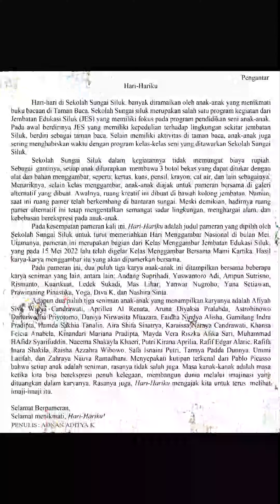E CATALOG PAMERAN HARI MENGGAMBAR "HARIHARIKU" JEMBATAN EDUKASI SILUK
KATALOG LIKISAN PAMERAN HARI HARIKU HARI MENGGAMBAR NASIONAL